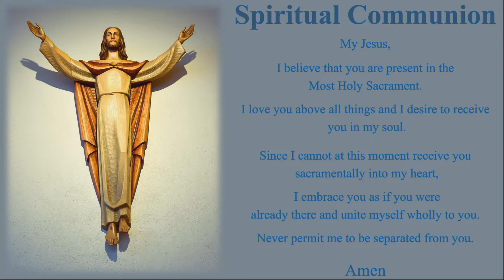15th Sunday in Ordinary Time